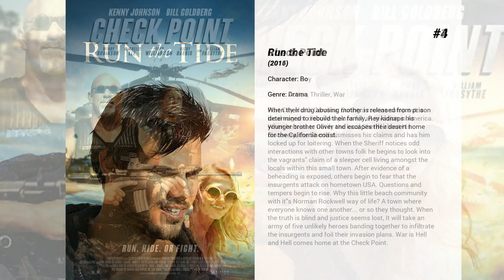Best Kenny Johnson movies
Welcome to... Best Kenny Johnson movies! In our channel you will find hundreds of TOPS and rankings of the best films of all genres, actors and nationalities.

Best Kenny Johnson movies presents...

5. Major League: Back to the Minors
At the behest of Roger Dorn -- the Minnesota Twins' silver-tongued new owner -- washed-up minor league hurler Gus Cantrell steps up to the plate to take over as skipper of the club's hapless farm team.

4. Run the Tide
When their drug abusing mother is released from prison determined to rebuild their family, Rey kidnaps his younger brother Oliver and escapes their desert home for the California coast.

3. Check Point
Port City North Carolina: During a routine camp out, a local vagrant discovers plans for an invasion in America. When he tries to notify the local Sheriff about his discovery, the Sheriff dismisses his claims and has him locked up for loitering. When the Sheriff notices odd interactions with other towns folk he begins to look into the vagrants' claim of a sleeper cell living amongst the locals within this small town. After evidence of a beheading is exposed, others begin to fear that the insurgents attack on hometown USA. Questions and tempers begin to rise. Why this little beach community with it's Norman Rockwell way of life? A town where everyone knows one another... or so they thought. When the truth is blind and justice seems lost, It will take an army of five unlikely heroes banding together to infiltrate the insurgents and foil their invasion plans. War is Hell and Hell comes home at the Check Point.

2. Solace
A psychic doctor, John Clancy, works with an FBI special agent in search of a serial killer.

1. Blade
When Blade's mother was bitten by a vampire during pregnancy, she did not know that she gave her son a special gift while dying—all the good vampire attributes in combination with the best human skills. Blade and his mentor battle an evil vampire rebel who plans to take over the outdated vampire council, capture Blade and resurrect a voracious blood god.